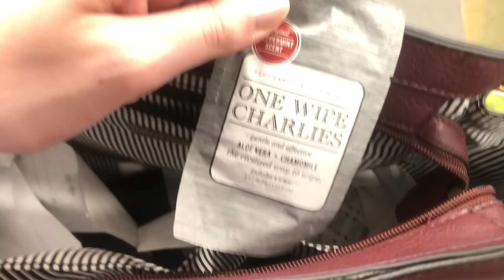Google Translate fixes your Twitter bios *fail*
After that, full price products will ship at regular prices!

Richard Aukema
Fredrik Boström
Will Cole
Whitney Dodson
Fr. Joe Fessenden
Mariah Fyock-Williams
Mimi Ginsburg
Marlo Delfin Gonzales
Pippa Hillebrand
Jonathan Isip
Rachele McKelly
Allex Molloy
Courtney-Ashley R.C
Kelsey Sanders
Ben Shaub
Chewy Shaw
Lyndsie Stearns
Mary Hall Surface
Kris Vasicek
Dylan Wakser